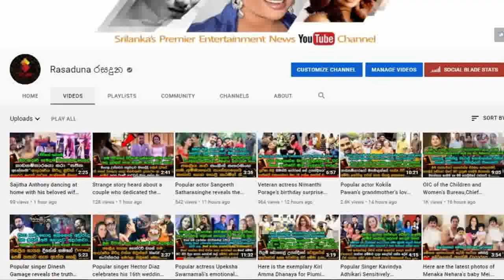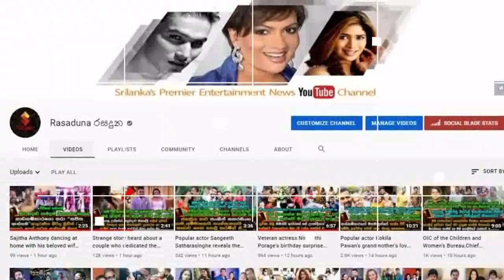චන්දිමාල් ජයසිංහ ආයෙත් පාරක් උපන්දිනය සුපිරියටම සමරයි. | Chandimal Jayasinghe Birthday Party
Birthday  පාටි නම් චන්දිමාල් ම තමා..
මේ … මේ මාසෙ 2 පාටිය..
චන්දිමාල් ජයසිංහ ආයෙත් පාරක් උපන්දිනය සුපිරියටම සමරයි